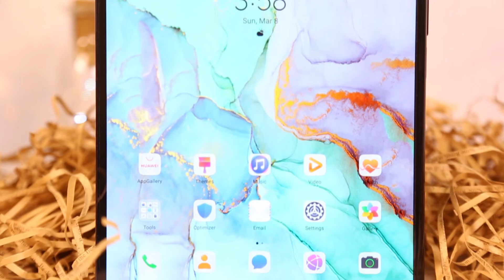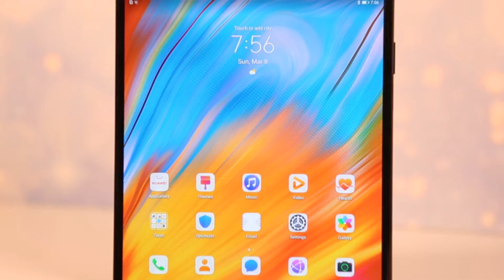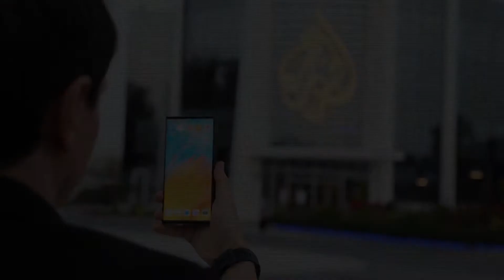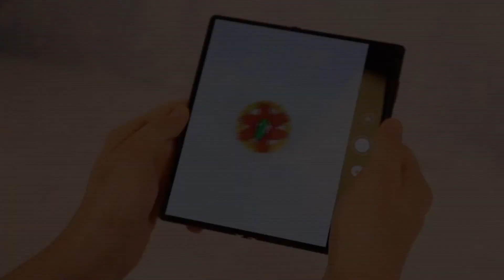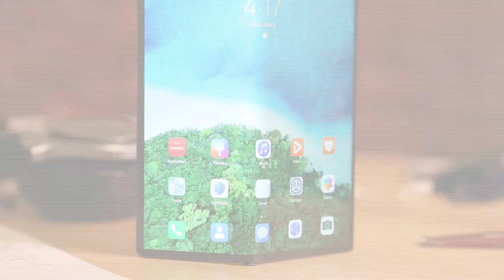FOLDABLE HUAWEI MATE Xs I 5G هاتف هواوي ميت إكس إس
Huawei Mate XS Complete Walkthrough: Best Specs in a Folding Phone, Tengo el teléfono HUAWEI que se dobla, Huawei Mobile, Huawei Mate X HANDS-ON, Huawei Mate Xs, Samsung Galaxy Fold vs Huawei Mate X